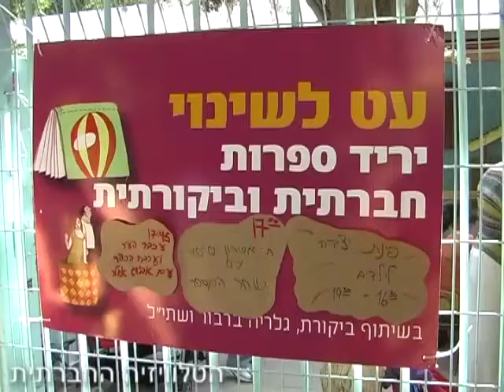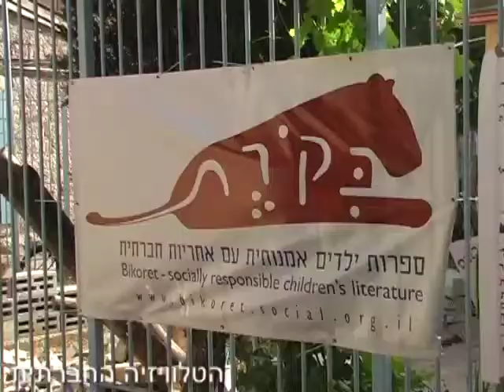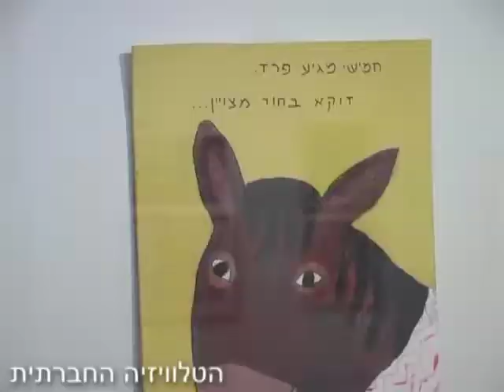עט לשינוי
"עט לשינוי" - מפגשים ספרותיים בין חברה, אמנות וקהילה - אירוע משלים לשבוע הספר העברי, מרחב ייחודי שהפגיש בין ספרות, אומנות ושיח חברתי. בהפקת: ביקורת, ברבור ושתיל.
יוני 2007